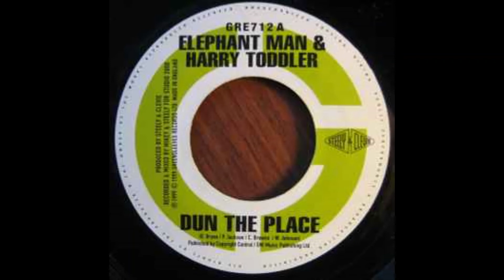Elephant Man & Harry Toddler - Dun The Place (Audio) | (Street Sweeper Riddim)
Artiste: Elephant Man & Harry Toddler
Song: Dun The Place
Riddim: Street Sweeper
Label: Steely & Clevie
Year: 1999